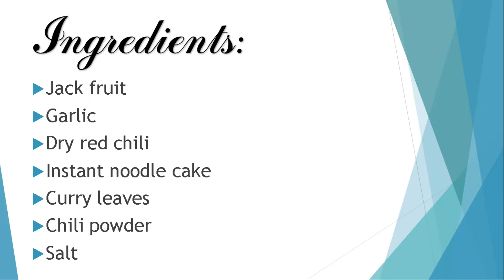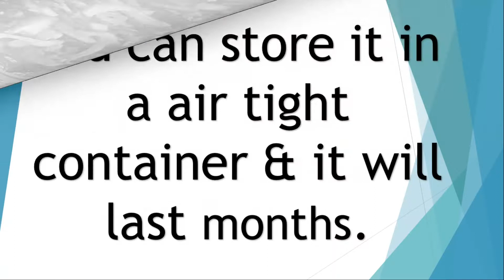jack fruit Bite | Kos Bite | Sri Lankan Style Snack | Quick & Easy